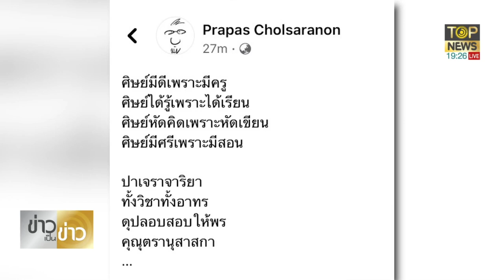นายกฯ ประธานวันครูมอบ 4 นโยบายหลักพัฒนาการศึกษา